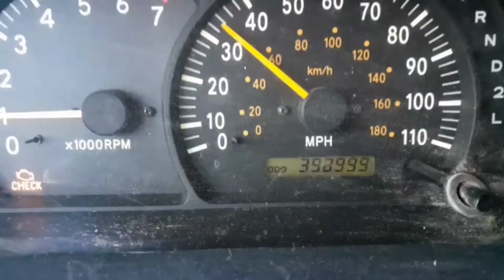como poner concreto a un lado de tu casa 🏡 ? aquí te explico.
El Bomby Touber Chalateco